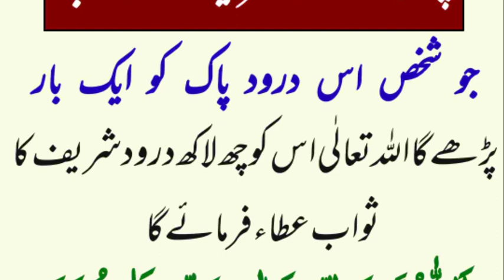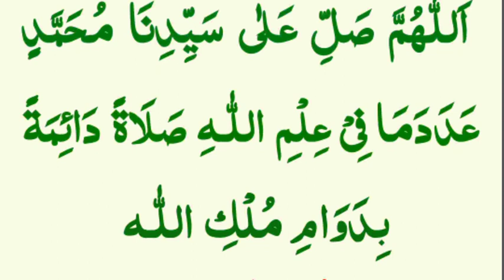6 lakh darod ka sawab / baghe / janat چھ لاکھ درود شریف کا ثواب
6 lakh darod ka sawab baghe janat